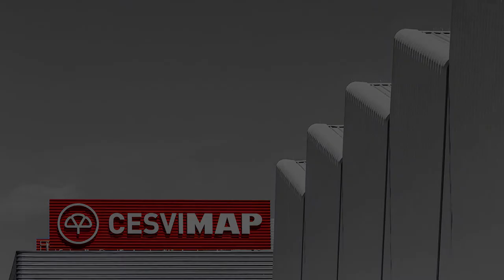Crash test delantero del Hyundai Tucson 1.7 CRDI